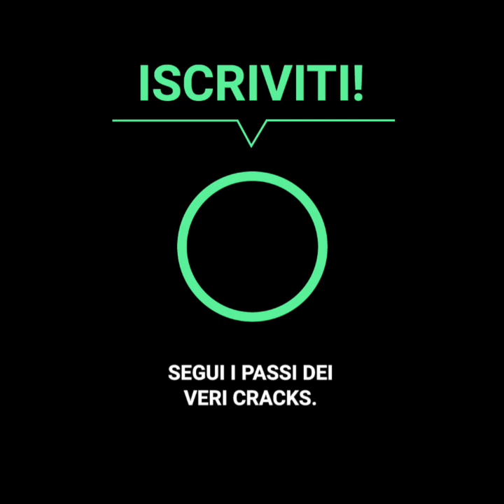La maturità giovanile di Maradona a soli 19 anni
"Lei a soli 19 anni è paragonato a Pelè….che pensa del suo futuro? 😨🇦🇷🔟

È stata scoperta un’insolita intervista a Diego Armando Maradona a soli 19 anni… che mentalità aveva il D10S di Argentina?🇦🇷👏🏻

Maradona avrebbe giocato una partita in Cile per gli Argentinos Junior, e appena ha aperto la bocca si è notata l’integrità che aveva Maradona.

Cosa è successo in campo? Ha fatto vedere tutto il suo talento, semplicemente🇦🇷👏🏻 Così era D10S🇦🇷 🔟